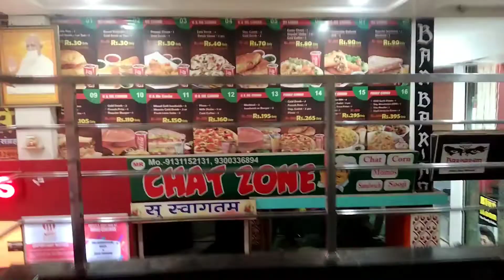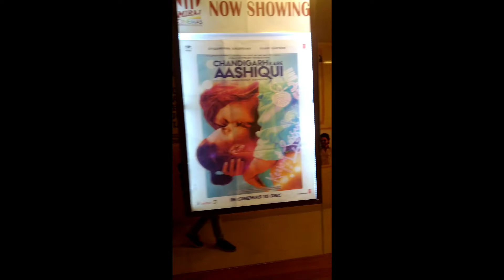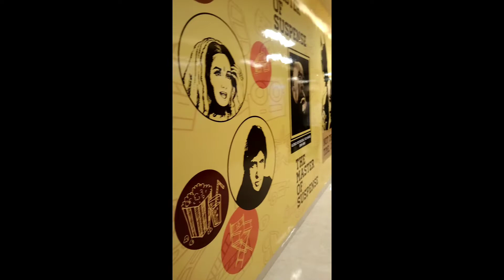Going to watch @spiderman no way home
About me:-

My name is Raj Patil, I am from Balaghat.I am studying in bsc 3rd year.and Now I will pursuing Youtube part time I make family friends entertainment video in My Channal